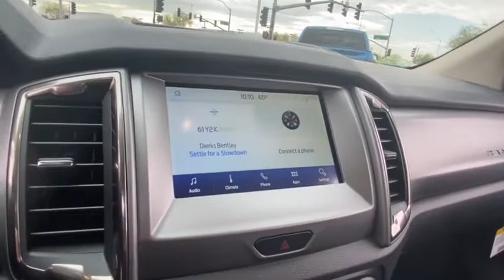2020 Ford Ranger Peoria AZ LLA67989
OXFORD WHITE New 2020 Ford Ranger available in Peoria, Arizona at Peoria Ford Fleet.

9130 W. Bell Rd

Oxford White 2020 Ford Ranger XLT 10-Speed Automatic EcoBoost 2.3L I4 GTDi DOHC Turbocharged VCT RWDThank you for looking. At Peoria Ford, we are here to serve. Price includes: $1750 - Retail Customer Cash. Exp. 03/31/2021